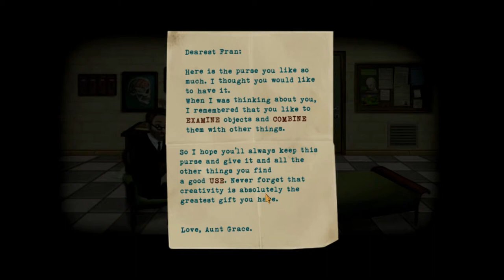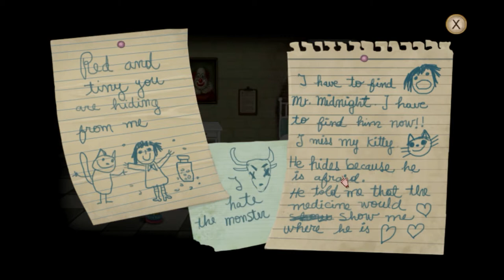Fran Bow - The Nightmare Begins (Wilson)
Hey guys! It's Wilson! Come watch me dive in the world of Fran Bow, a girl who witnessed a nightmare at home and is sent to an Asylum. I love these horror styled games so come join me and poop your pants!